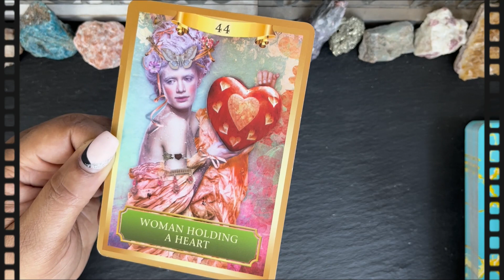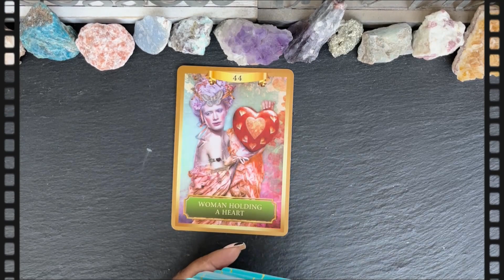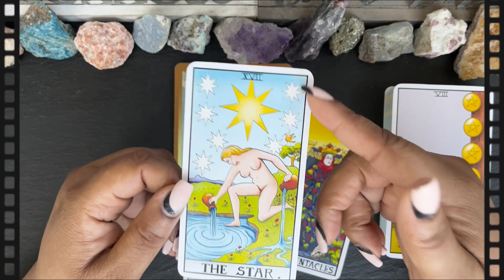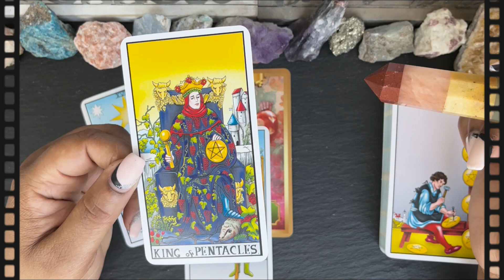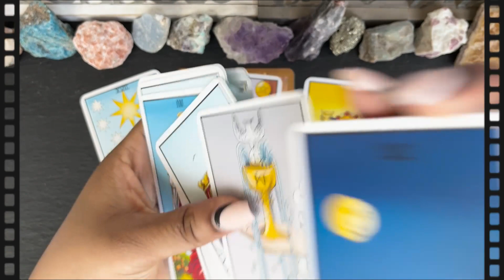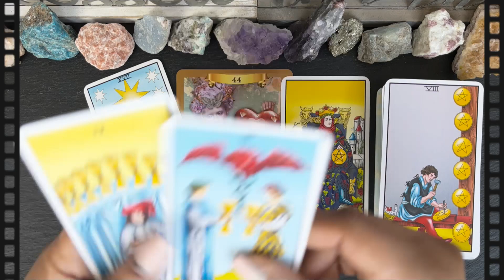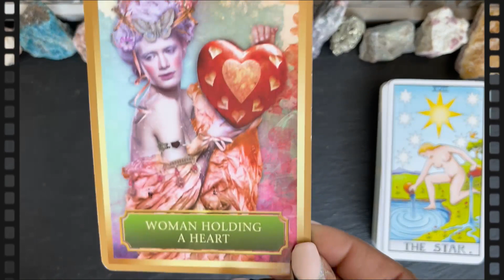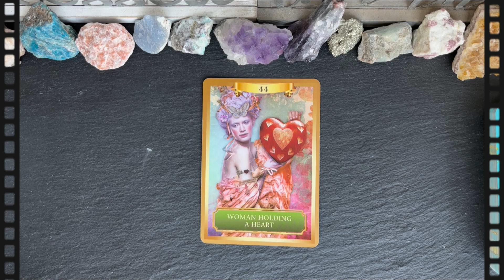♎️ Libra: The blood, sweat & tears that you poured out is finally coming back around to bless you!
🔥 BOOK HERE ⬇️ 🔥
❤️‍🔥 MARVELOUS ENLIGHTENMENT
❤️‍🔥 MARVELOUS ♑️ CAPRICORN TRIBE
❤️‍🔥 MARVELOUS ♉️ TAURUS TRIBE
❤️‍🔥 MARVELOUS ♋️ CANCER TRIBE
❤️‍🔥 MARVELOUS ♎️ LIBRA TRIBE
❤️‍🔥 MARVELOUS MISCELLANEOUSNESS
♈️ Aries🌟Season runs from March 20, 2023 through April 20, 2023
Happy New Year! The spring equinox is here, and with it, a new zodiac year begins. Can you feel the ground thawing, and the world coming to life again, and your desires suddenly flowering as spring does? Can you feel the world opening its arms to you once more? Now that winter is ending, everything holds fresh promise, and everything is about to change. After Pisces season — when dreams are vivid and emotions run fluid and deep — Aries season calls you back to your body, to your straightforward, physical desires. When the sun moves through Pisces, boundaries feel porous. And while it’s beautiful and necessary to understand the ways we’re all connected, it also makes everyday life complicated. So once the sun enters Aries, everything becomes simpler. Your thinking doesn’t need to be universal: It’s enough just to be you.

Aries — the first sign of the astrological year, from about March 20 to April 20 — is represented by the ram. Think of a ram with its powerful horns, charging forward to meet the world head-on. Less traditionally, Aries is also sometimes called the newborn baby of the zodiac. That doesn’t mean you’re helpless or immature or babyish; rather, it’s about newness and potential. From here, everything is possible. From here, it’s fully within your power to create the life that you need. Like all the signs that mark the start of a season, Aries can be more comfortable with new beginnings than with maintaining a status quo, more comfortable taking decisive action than waiting to respond. Since Aries isn’t just the first sign of the season, but of the entire zodiac year, Aries season can be a particularly bright time for beginnings — new projects, new jobs, new relationships. It’s also, more broadly, a time for thinking boldly. You don’t have to mold your desires or temper your expectations when it’s within your power to change what is possible.
🔖Featured Card(s) for April 2023:💥💥
🃏 Energy Oracle Cards
🃏 Raider Waiter Tarot Cards
🔖MY MEMBERSHIPS💥
💌 MAIL TO MARVE💥
Marvelous Madame
304 S. Jones Boulevard
Suite 3641
Namaste! ✨✨